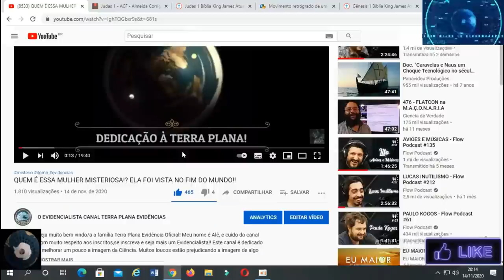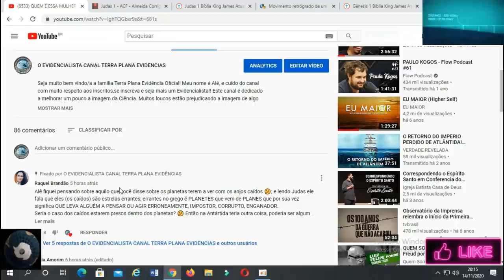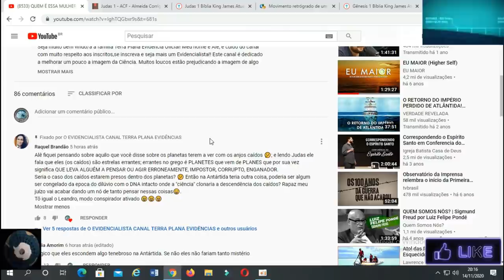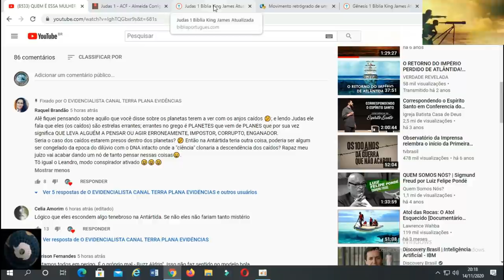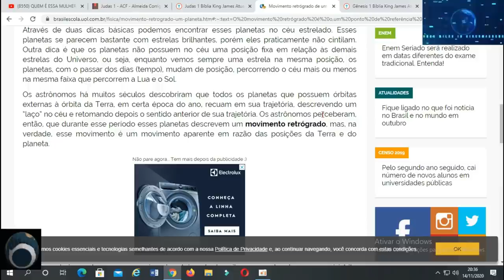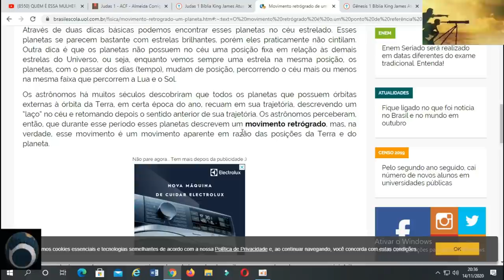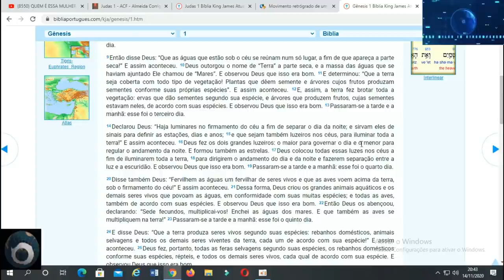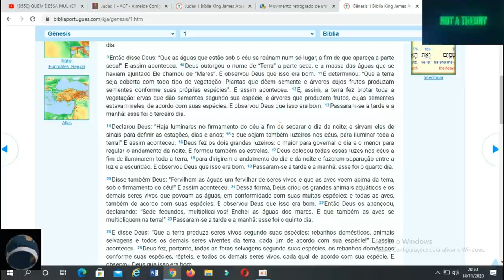PLANETAS SÃO PRISÕES ELETROMAGNÉTICAS DE ANJOS CAÍDOS!! (ESTRELAS ERRANTES)!